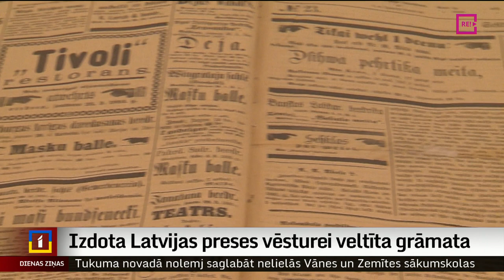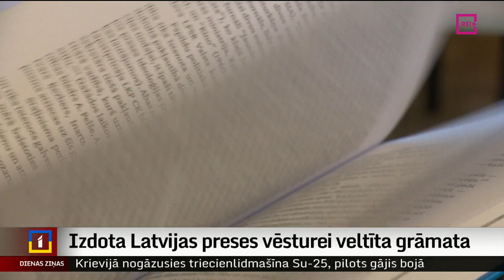Izdota Latvijas preses vēsturei veltīta grāmata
Nozīmīga diena Latvijas mediju pētniecībai – tā šo dienu raksturoja nozares lietpratēji, kas piedalījās grāmatas par Latvijas preses vēsturi atvēršanā. Vairāk par grāmatu un tās atklāšanu stāsta Krišs Kairis.